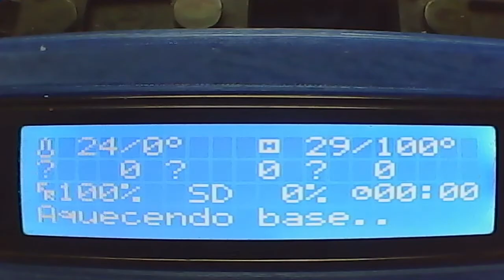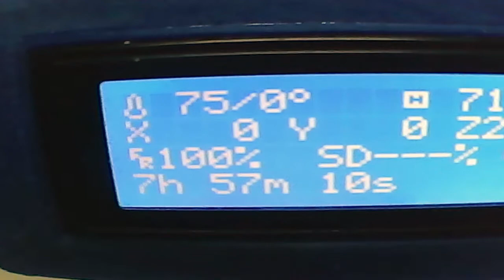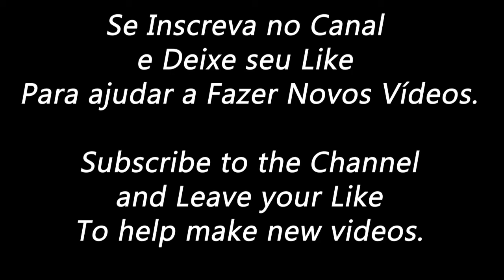Filamento Ùmido Parte 01 - Moist Filament Part 01 - 3D Printed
2-ST
Filamento Úmido, Peça Trincada e Falha de Impressão.
Wet filament, cracked part and printing failure.